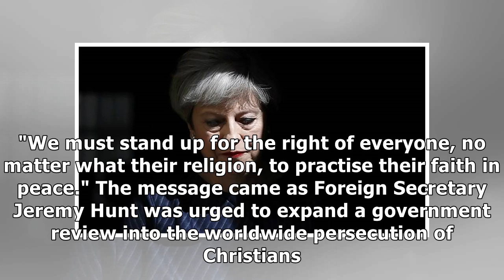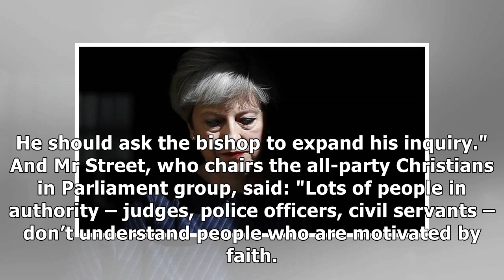Theresa May says Britain must 'stand up' for persecuted Christians in Easter message